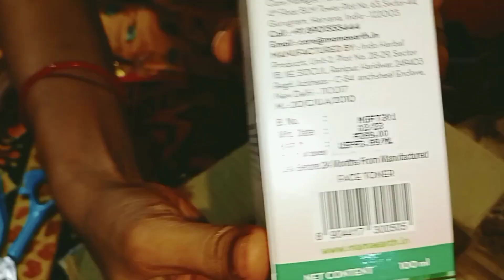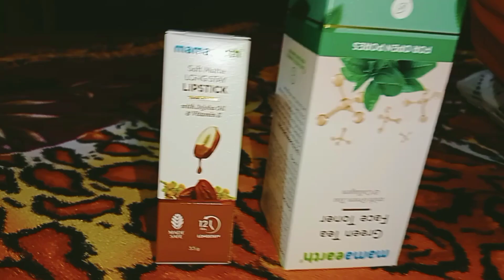mamaearth products Unboxing video review#facetone Green Tea FaceToner#Soft Matte Long Stay Lipstick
1)Mamaearth Soft Matte Long Stay Lipstick.
Mamaearth Soft Matte Long Stay Lipsticks with Jojoba Oil & Vitamin E for 12 Hour Long Stay -  3.5 g

2)Mamaearth Green Tea Face Toner With Green Tea & Collagen For Open Pores - 100 ml